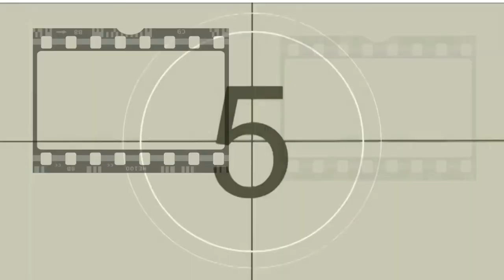GUIAS DE VIDA